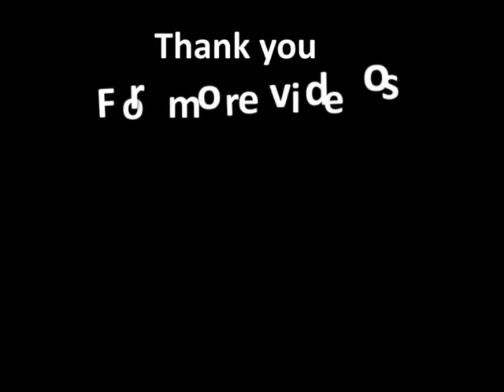Incisor Treatment | Incisor Extrusion for crown | Rajan Dental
Incisors (from Latin incidere, "to cut") are the front teeth present in most mammals. They are located in the premaxilla above and on the mandible below.